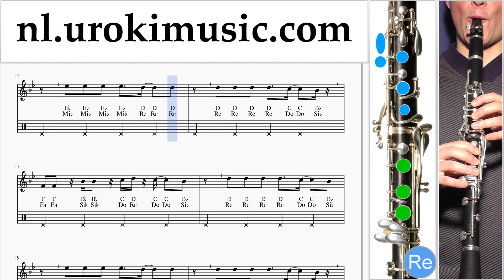Klarinet Leren Spelen Katy Perry - Never Really Over Tablatura um-i-n799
Bekijk de volledige versie van deze video op ons nieuwe kanaal Gelieve te schrijven in de comments, hoe om lessen meer nuttig voor u?